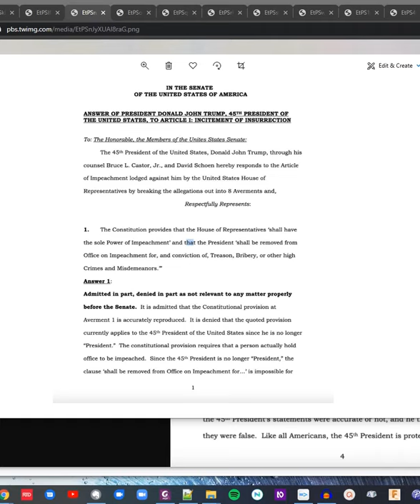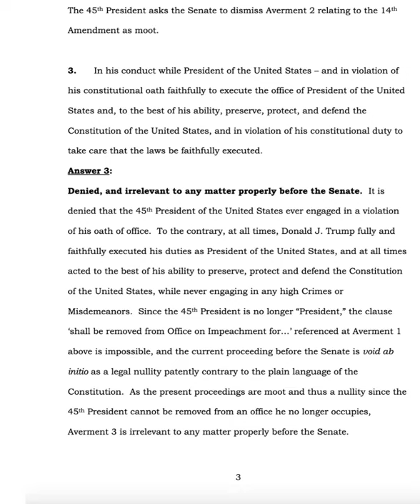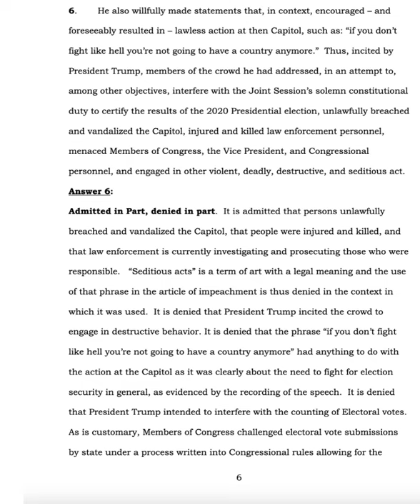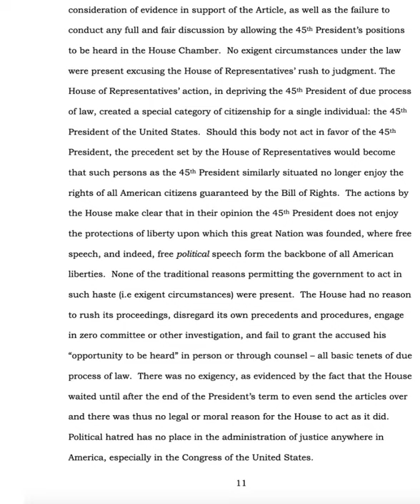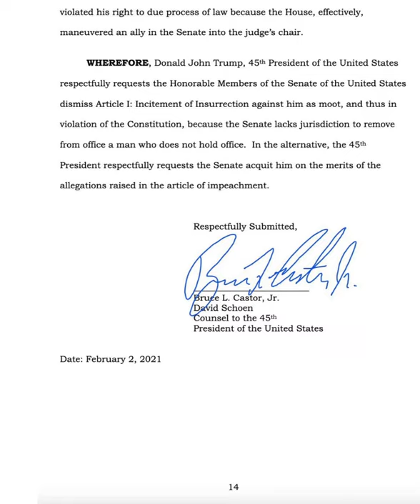Trump's Feb 2nd, 2021 Impeachment Response - Cannot Impeach a Private Citizen!